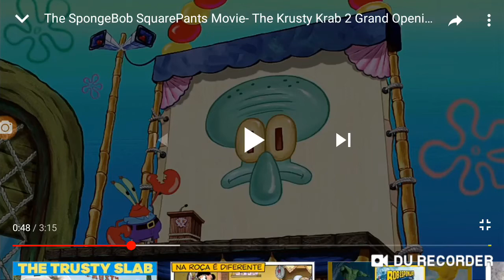My reaction that i got 410 subscribers! (Read the description below please) (Disowned)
Guys I have bad news, I lost 1 subscriber, can you guys help me get a subscriber back please?